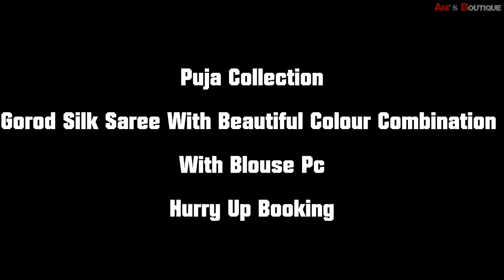Puja Collection Gorod Silk Saree With Beautiful Colour Combination | Affordable Price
Puja Collection

Gorod Silk Saree With Beautiful Colour Combination

With Blouse Pc

Hurry Up Booking

gorod silk saree
gorod saree
gorod saree price
gorod er saree
gorod silk
lal par gorod saree
gorod saree images
gorod er saree price
tulsi silks online
kanakavalli silks
munga silk saree
kumaran silks t nagar
kalyan silks online shopping kurtis
vigneshwara silks kukatpally
maheshwari silk
nalli suits
jamawar saree
rmkv sarees below 2000
handloom sarees wholesale
silk mandir
best silk sarees online
paithani pattu sarees
dola silk fabric
silk mark sarees
nalli chiffon saree online shopping
beige color saree
magenta color saree
modal silk ajrakh saree
rama colour saree
light green saree blouse combination
adi mohini mohan kanjilal kanjivaram saree collection with price
kora sarees
sudarshan silks near me
manipuri silk saree
crepe silk sarees with zari border
soft khadi sarees
wine saree
khadi sarees online
kalyani cotton sarees
lemon colour saree
kanchi pattu saree
katan benarasi price
organza saree myntra
pure mysore silk sarees online
banarasi brocade fabric
crepe sarees online
dark green pattu saree
kalyan silks near me
blue paithani saree
dark blue silk saree
parisera sarees
pink organza saree
pothys kanjivaram sarees
light green colour saree
pink saree blouse combination
pothys cotton sarees below 500
orange pattu saree
designer silk sarees for wedding reception with price
nalli sarees near me
chintamani colour saree
jolly silks online shopping
dola silk saree price
sky blue pattu saree
lavender silk saree
chiffon sarees in chennai silks
pure tussar silk saree
muniya paithani
pink saree matching blouse
white saree with red border wedding
purple pattu saree
sarees pattu sarees
seematti saree collection 2020
mugdha silks
paithani saree dress
blue blouse combination saree
khan paithani saree
pattu pavadai online shopping
grey colour saree combination blouse
banarasi kora organza sarees
violet color saree
purple saree blouse combination
pothys sarees collection with price
royal blue saree contrast blouse
yellow blue combination saree
orange saree with green blouse
paithani dress design
blue saree with silver border
green saree matching blouse
brasso silk saree
pure soft silk sarees
organza fabric saree
two colour saree
multicolored saree
red colour pattu saree
samuthrika pattu saree
sm silks near me
vigneshwara silks near me
violet saree contrast blouse
cotton half saree
kalamkari cotton sarees below 500
light pink saree contrast blouse
rajanandini silk sarees
long border saree
plain grey saree
peach color saree with contrast blouse
adi mohini mohan kanjilal silk sarees collection with price
green saree combination blouse
kalamkari pattu sarees
prashanti sarees online sale 2020
jacquard silk saree
red and white banarasi saree
lichi silk saree price
green red combination saree
linen silk sarees online
light orange saree with contrast blouse
babusha kanchipuram online shopping
purple plain saree
white saree with green border
amazon sana silk sarees
pattu pavadai for ladies
yellow pink combination saree
gharchola saree price
shopping zone cotton sarees
blue colour pattu saree
plain red saree with contrast blouse
navy blue saree contrast blouse
banarasi readymade blouses
banarasi salwar design
sky blue kanchipuram saree
silver zari sarees online
dark blue saree contrast blouse
jayalakshmi silks bridal collection
adi mohini mohan kanjilal kosa silk
mekhla saree price
banarasi half saree
khadi cotton sarees flipkart
sico silk saree
yellow and blue combination silk saree
plain saree with border on amazon
kanchi traditional silks online
royal blue saree for wedding
vaira oosi silk saree
orange blouse for saree
silver zari soft silk sarees
big border silk sarees
meesho kanjivaram saree
original silk saree price
rk silks kukatpally
plain silk saree with small border
saree shops in jayanagar
red and green pattu saree
meesho bandhani saree
mysore silk sarees near me
black saree contrast blouse
byrappa silks
utsav fashion crepe sarees
nalli online kanjivaram sarees
baluchari saree online
munga tussar silk sarees online
varamahalakshmi sarees online
baluchari saree design
new model pattu sarees 2020 with price
kanna tex sirumugai
karikkineth silks online shopping
saribox soft silk sarees
fabindia silk sarees online
golden colour pattu saree
pure paithani saree with price
jute silk sarees in seematti with price
chengalvarayan silks kanchipuram
shreenivas silks
psr silk sarees with prices
kanchipuram soft silk sarees with price
pattu saree for dark complexion
tosor jamdani saree
meesho banarasi silk saree
suja silks online
hayagriva sarees
pothys silks
prashanti sarees t nagar
banarasi blouse bac